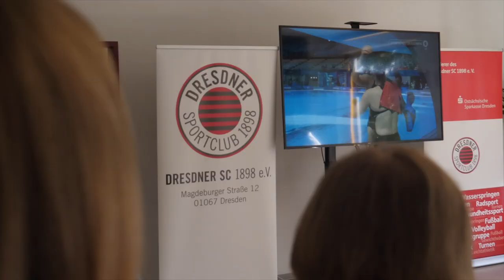Wohnzimmermomente I 2. Folge Tina Punzel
Team Deutschland Fanreporter Philipp zieht es in der zweiten Folge Wohnzimmermomente zu Tina Punzels Heimatverein Dresdner Sportclub von1898.
 Nach dem Gewinn der Bronzemedaille gab es vor dem Fernseher kein Halten mehr⁣‼

▶Wie gut die Eltern von @tipu.dresden ihre Tochter kennen …
▶ wie sich Philipp als Synchronspringer anstellt ...
▶ und wie Tina auf die Grußbotschaften aus der Heimat reagierte ...

... das alles erfahrt ihr in der zweiten Folge Wohnzimmermomente!